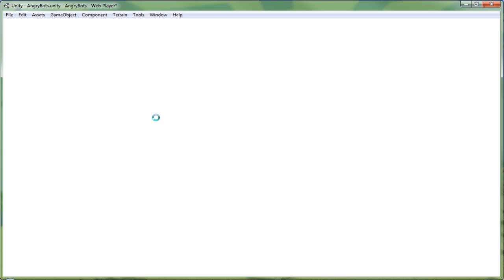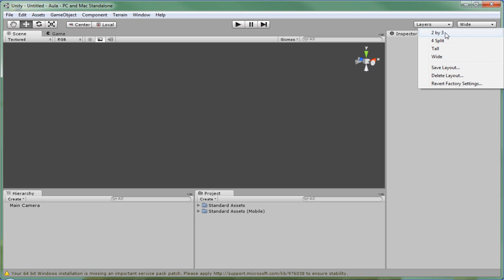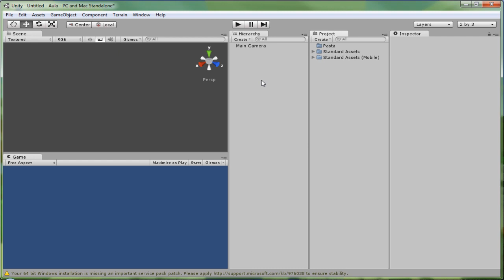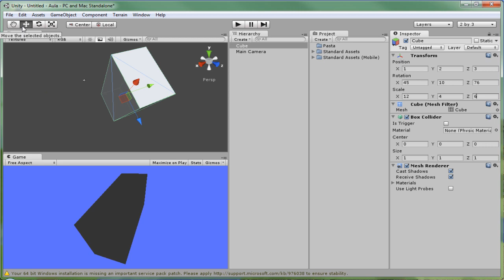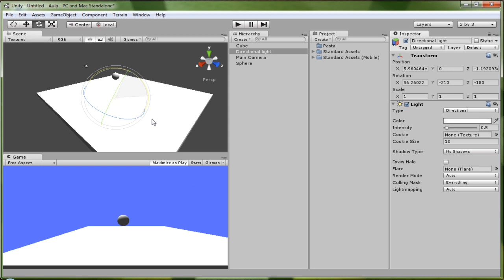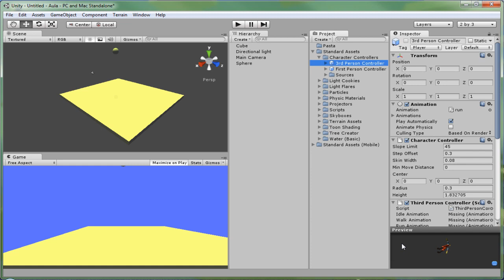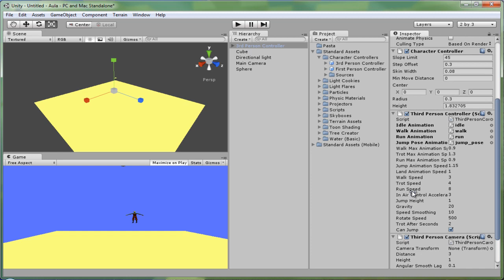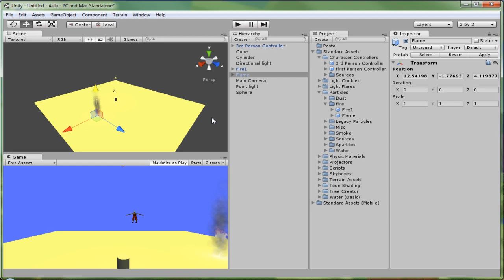Desenvolvimento de Games - Tutorial de Unity 3D # 1 - Conhecendo o Unity 3D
Meus amigos, nesse vídeo mostro pra vocês como é o Unity 3D, alguns recursos e como a gente vai trabalhar com ele nos próximos Tutoriais.

Site para download do Unity 3D na versão q estou utilizando nos tutoriais

Espero que essas aulas sejam uteis pra quem quer criar jogos de PC, Android, ou Web, que são algumas das plataformas que o Unity 3D suporta compilar os jogos